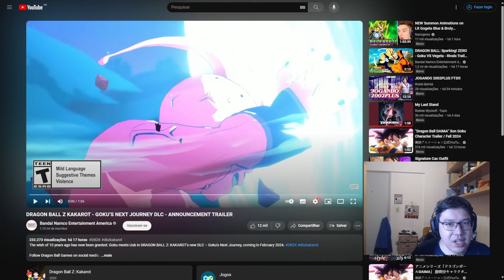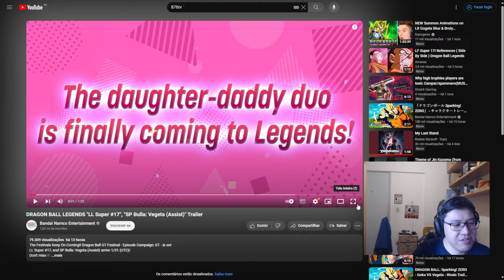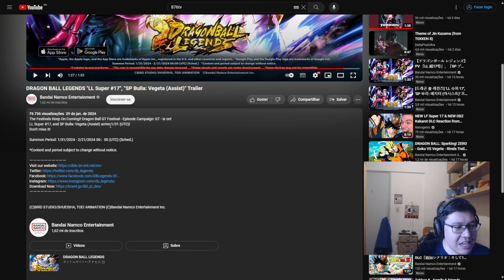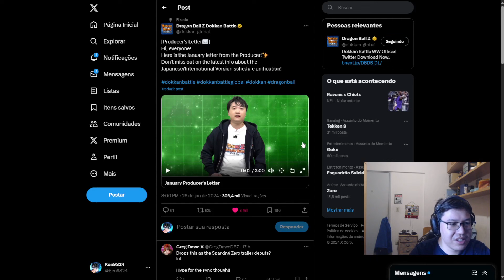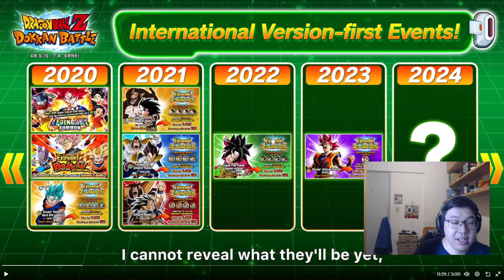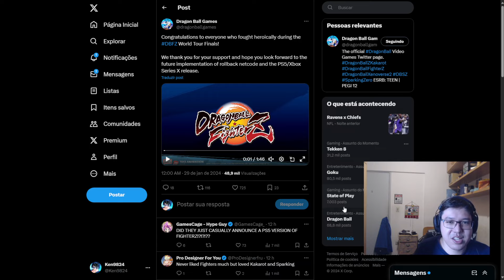Final do Z em DBZ: Kakarot, Super 17 LF em Legends, Unificação Global e Japão em Dokkan e mais!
Nesse vídeo trago mais informações de outros jogos de Dragon Ball que foram divulgados durante o Dragon Ball Games Battle Hour 2024, como a próxima DLC de Kakarot, os próximos personagens de Legends, mais detalhes sobre a junção das versões global e japonesa de Dokkan e o netcode rollback de FighterZ.

Tópicos do vídeo:
0:00 - Introdução
0:21 - DLC Final do Z em Dragon Ball Z: Kakarot
2:47 - Super 17 LF em Dragon Ball Legends
5:08 - Unificação das versões Global e Japonesa em Dokkan Battle
8:22 - Netcode Rollback de Dragon Ball FighterZ